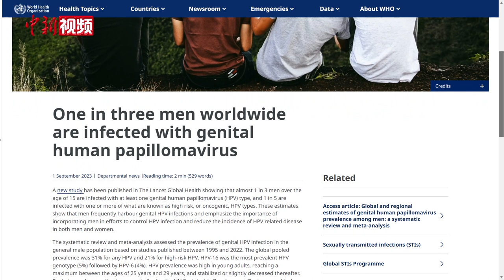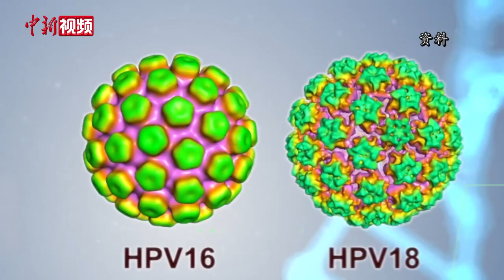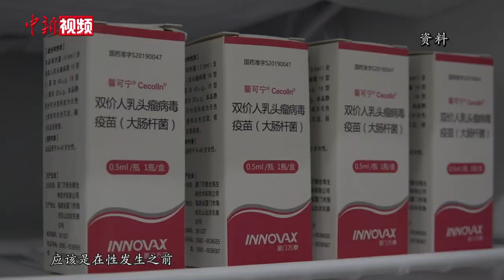医生：男性感染HPV也可能致癌 应及时注射疫苗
前不久，世界卫生组织发表文章，指出全世界15岁以上的男性中有三分之一感染过HPV病毒，消息引起广泛关注。9月11日，记者致电九价HPV疫苗销售企业，客服人员表示，目前用于男性接种的HPV疫苗正在进行试验和申报工作。